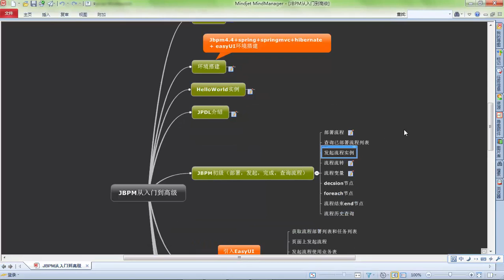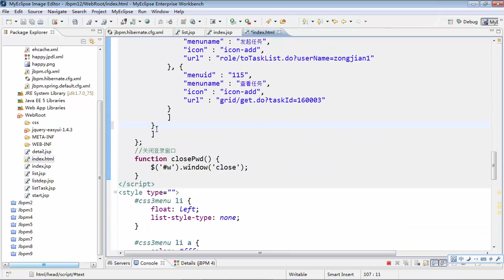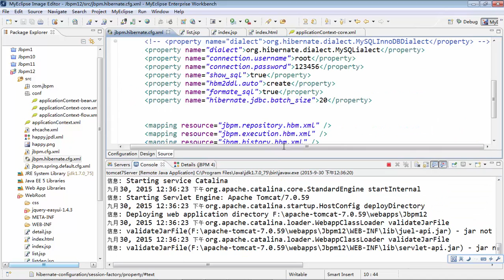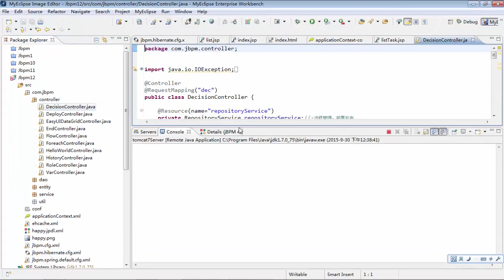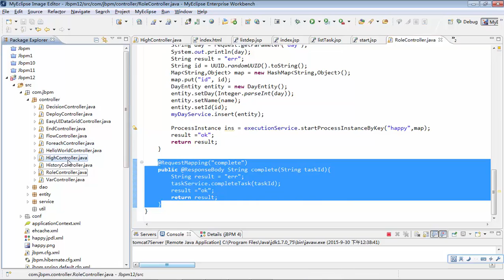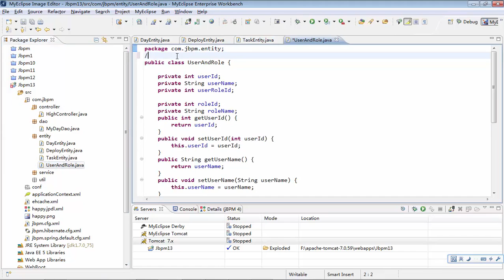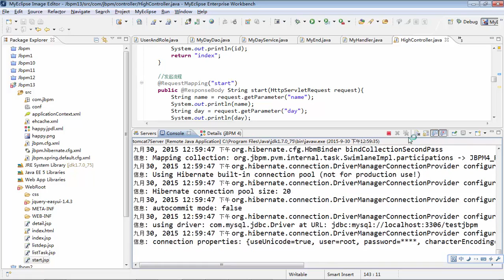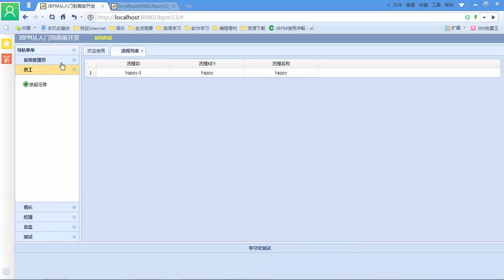JBPM从入门到高级开发27 jbpm高级——优化整理以前的知识